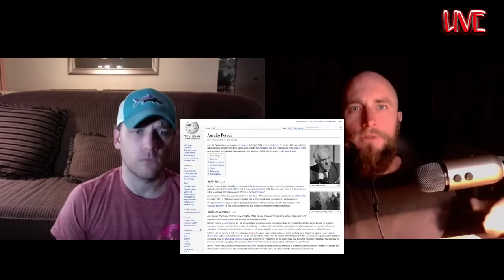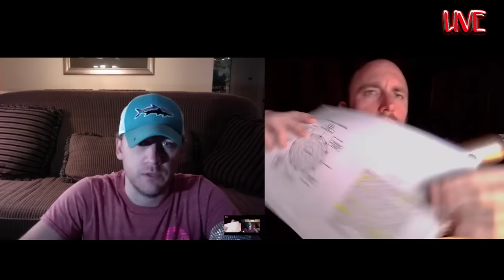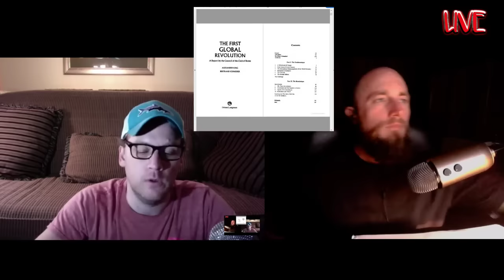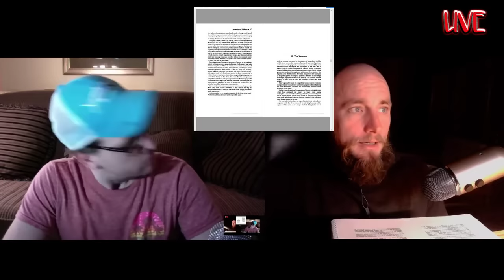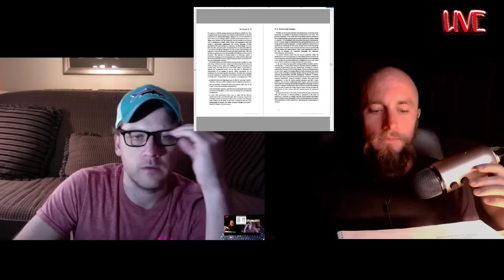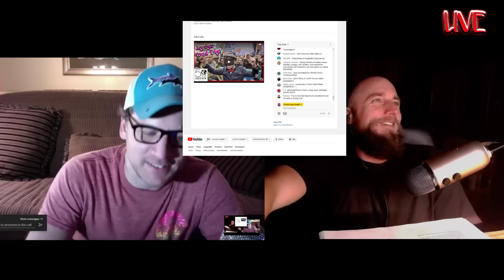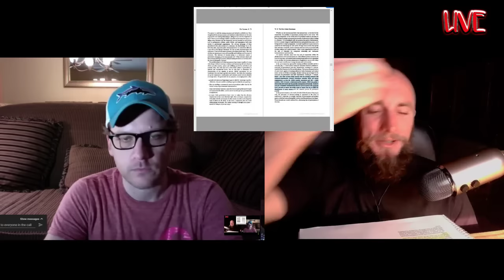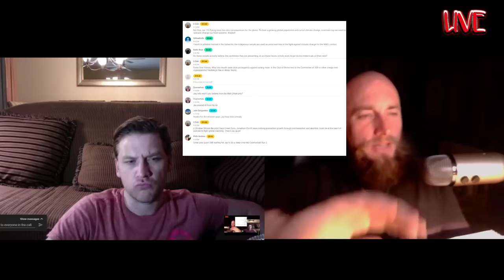The Final Revolution of the Elite - Jay Dyer & Primal Edge Health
Club of Rome and the climate agenda analyzed and how it relates to the new social engineering around diet and the rise of mandated veganic cultism.  The climate agenda and the diet agenda are all connected, especially when we consider the inside connections revealed by the Dr. Day tapes or my globalism books series.  We know documents like the Tavistock Institute and Changing Images of Man influenced this realm, but we cannot forget the Club of Rome’s First Global Revolution work.